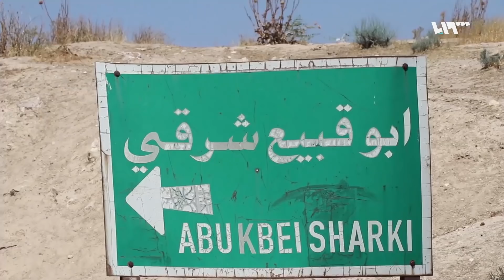عشرات القرى جنوب الرقة محرومة من الخدمات الأساسية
يعاني أهالي ريفِ الرقة الجنوبي من انعدامِ أدنى مقوماتِ الحياة، نظراً لقلةِ الخِدْمات المقدمة فيه من جانبِ مجلس الرقة المدني والمنظماتِ العاملة في المنطقة.